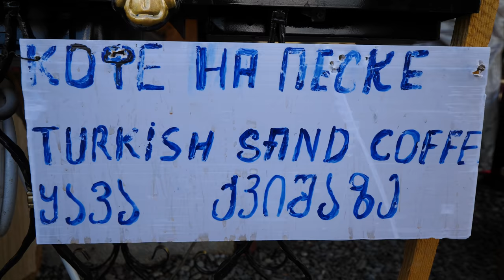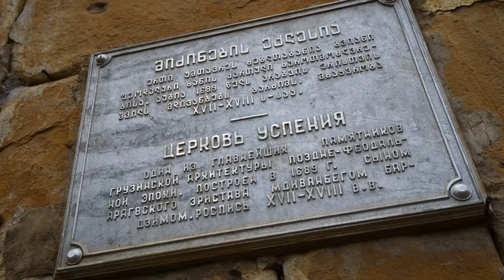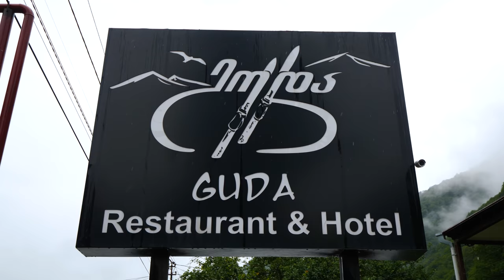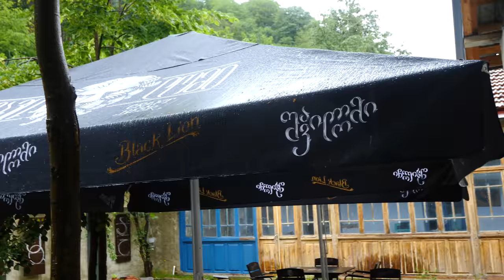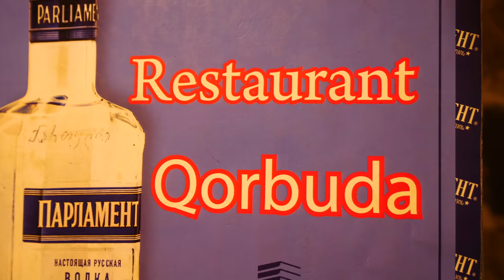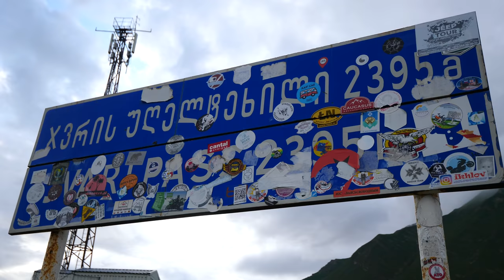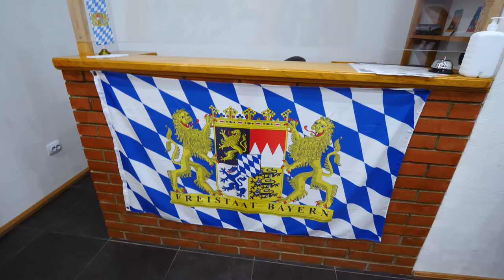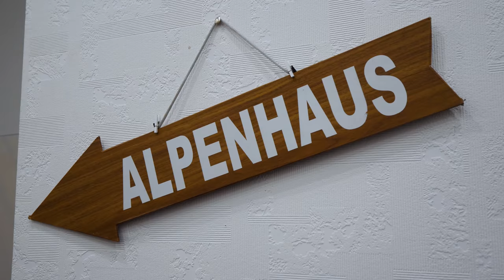The BIRTHPLACE of KHINKALI!! Making Georgian Soup Dumplings in Kasbegi, Georgia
My incredible time exploring the Republic of Georgia continued with a road trip to the tiny town of Stepantsminda, also known as Kasbegi! Come with me as I take you with me to have some delicious Georgian food and visit some attractions on the way to Kasbegi, Georgia!

My guide Tim and I began our afternoon with a drive along the Georgian Military Highway to the extreme northern part of Georgia. Kasbegi is a beautiful alpine town surrounded by mountains located just 12 kilometers south of the Georgia/Russia border.

On the way, we’d visit Pasanauri, the birthplace of the khinkali, a Georgian dumpling that is a staple around the country. It’s a winding road through the mountains and I couldn’t wait to eat some!

We passed by a gorgeous, blue reservoir that reminded me of Lake Koman in northern Albania. We stopped at a market for some Turkish sand coffee and then arrived at Ananuri Fortress!

The oldest tower in the fortress dates back to the 14th century. One of its two churches is from the 17th century and the other is from the 18th century.

The exterior of the 18th-century church also features a lot of grape vine carvings, as wine is a big part of the culture. It’s reflected in the religious architecture!

Inside the church were old frescoes from the 17th century and plaster from the Soviet era when they whitewashed the walls.

As you leave the church, you get great views over the reservoir and the belltower. We continued on along a river. We reached the confluence of the White and Black Rivers and stopped at Guda Restaurant, a modern but rustic restaurant in Pasanauri.

Inside the kitchen, I watched the cooks make several types of khinkali: beef and pork, lamb, mushroom, potato, cheese, and garlic. The lamb khinkali was so juicy and very different from the beef and pork. The garlic khinkali was shaped differently and was unbelievable.

The tarragon chacha was really nice, and the mushroom khinkali was spicy and doughy with lots of nice herbs. I loved it!

The Osettian beet top & cheese pie was earthy and herbal, almost like a beet root and cheese pizza. I loved it! Next were the potato khinkali with black pepper, which was almost like a big potato gnocchi.

Then, we had some Black Lion American Pale Ale it was crafty, light, and crisp with a light head. It was a good beer and easy to drink! Then, we drove to Restaurant Qorbuda to try some chacha!

The restaurant was a two-story, rustic, alpine house with a terrace. The melon chacha was light and smooth! Then, we headed upstairs to their terrace. The area reminded me of the Albanian Alps!

We continued further up into the mountains, enjoying the views. There were lots of trucks on the way. We passed Gudauri, the biggest ski resort in Georgia, on our way up to the mountain.

The area was a mix of hotels, ski resorts, and houses. It was getting really cold as we climbed further into the mountains. Finally, we went through the pass and made it into Stepantsminda, also known as Kasbegi.

We arrived at Alpenhaus Hotel, where we enjoyed chacha, cherry juice, walnut salad, puri, lobio, mchadi, a chicken quiche, a chicken wrap, and chicken with fried vegetables!

The lobio was creamy and spicy, and contained some walnuts. The house special was a creamy tava dish in a clay pot. Everything was so fresh and tasty. The salad with the tomatoes, coriander, and walnuts was excellent. Everything contained walnuts!

Finally, we ended with some strong chacha!